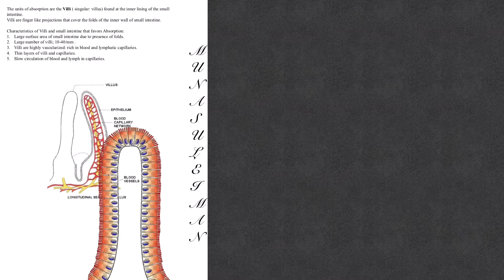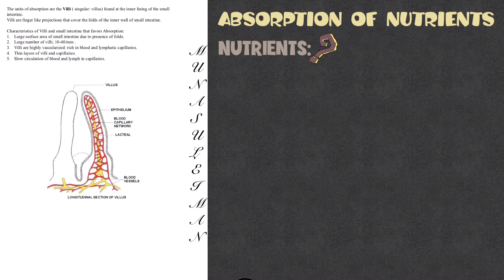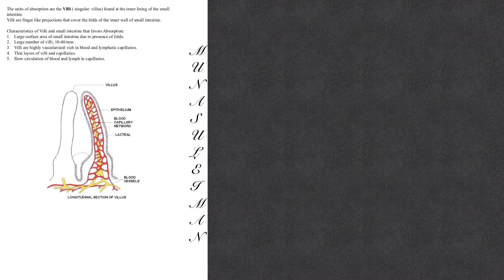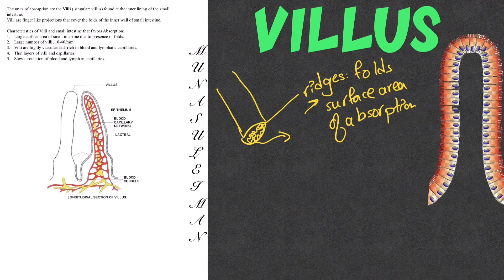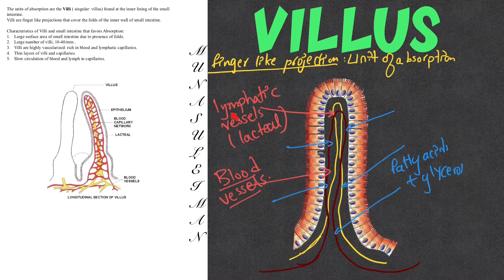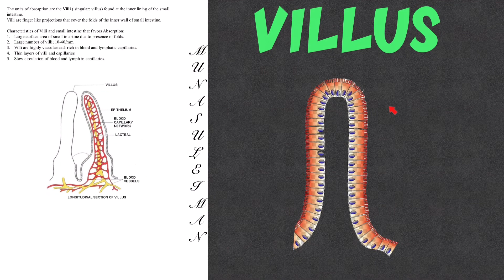Absorption of nutrients and structure of Villus/Grade 9